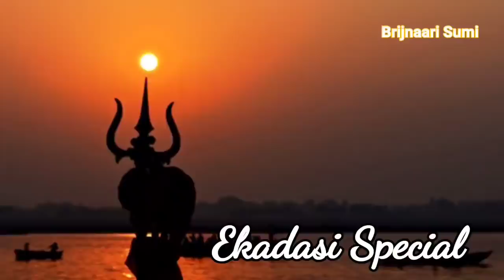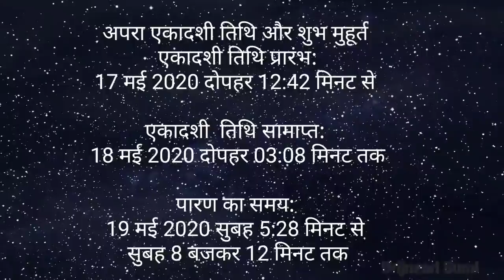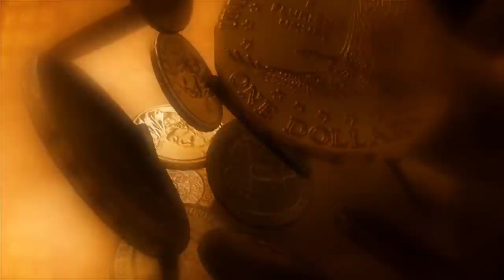18 मई एकादसी की शाम तुलसी काली मिर्च से पांव के तलवे मे करे यह काम, हर तरह की नजर धन समस्या दूर होगी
18 मई 19 may एकादसी की शाम तुलसी काली मिर्च से पांव के तलवे मे करे यह काम, हर तरह की नजर धन समस्या दूर होगी